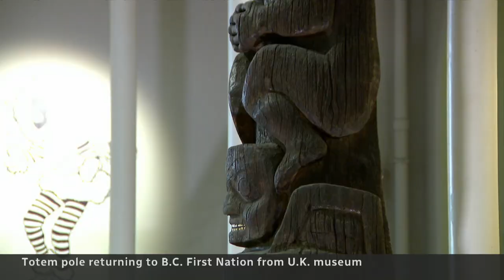Stolen 19th century Nisga'a totem pole begins journey home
A totem pole carved in 1860 and then stolen from the Nisga'a nation in northern B.C. in 1929 has begun its journey home after spending nearly a century on display in the National Museum of Scotland.